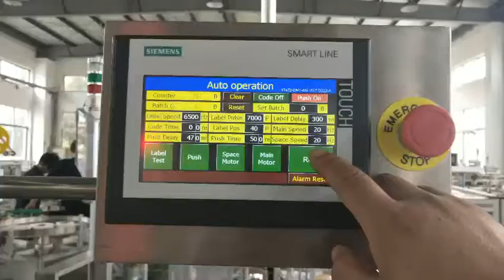Auto Label Applicator Round Can Top and Side Corner Sticker Labeling Machine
Top Surface labeling machine
Applicable label: Self-adhesive labels
Applicable product: Boxes, cartons, bags, cups, containers, etc.
Labeling way: Top surface, U stamp